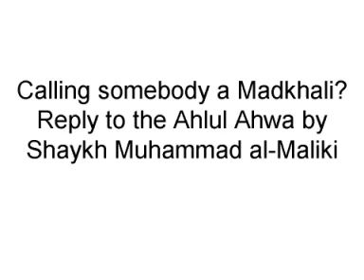"Madkhali?"-Sh Muhammad al-Maliki responds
Shaykhana Muhammad al-Maliki hafidhahullah from KSA responding on the treatment and ignorance of the people of desires who call others as Madkhalis and slander and defame Shaykhana al-'Allamah Rabee' al-Madkhali hafidhahullah.

Shaykh al-Maliki is a prominent student of over 30 Scholars from the past and present, including the likes of Imam Ibn Baz, al-Allamah Abdul Muhsin al-Abbad, al-Allamah Abdullah al Ghudayan, etc. His lessons and brief mention of his teachers can be read:

ash-Shaykh Dr Rabee' al-Madkhali is a great Salafee Scholar, a Muhaddith, and a thorn in the eyes of Takfiris. Biography of the Shaykh can be read here:

In recent times, what initiated from the ignorant youth from the West, slanders have been hurled towards Shaykh Rabee' and the Scholars of Ahlus Sunnah who praise Shaykh Rabee' such as Sh Salih al-Luhaydan, Sh al-Fawzan, etc. May Allaah have mercy on al-Haafidh Ibn 'Asaakir rahimahullaah who said, "Whoever unleashes his tongue (speech, word, statement, etc) against the 'Ulamaa,  then Allaah will put him to test before he dies." May Allaah guide the ignorant and restrain their tongue from vilifying the Scholars of Ahlus Sunnah.